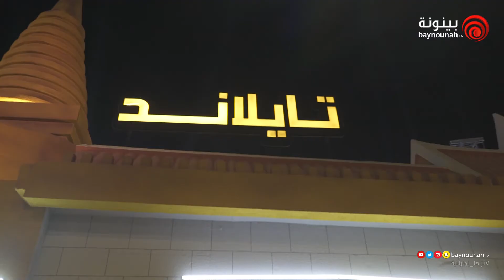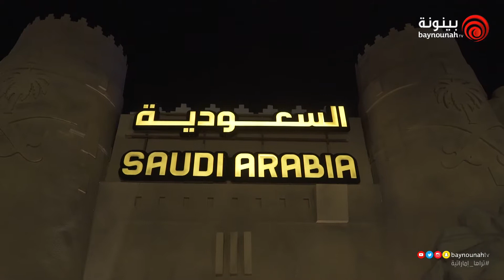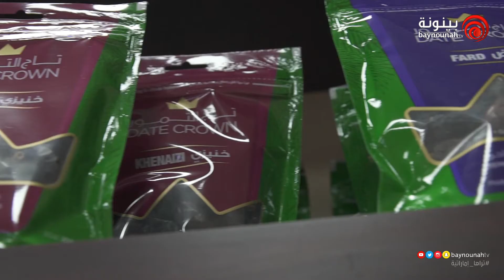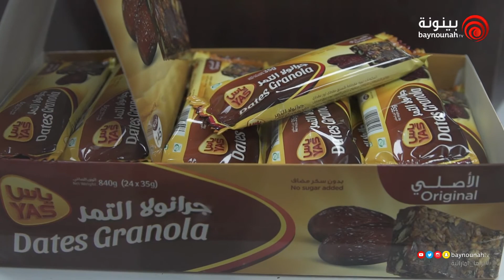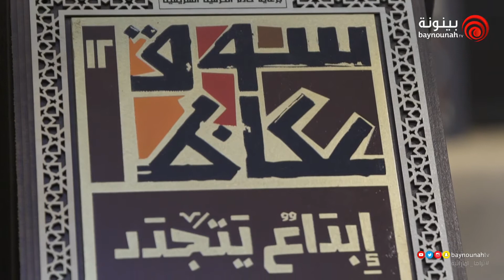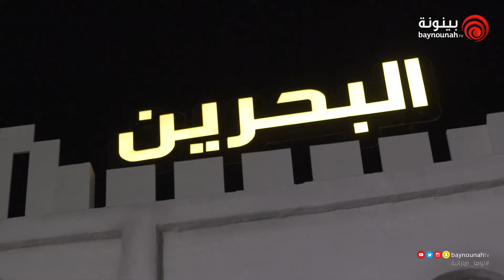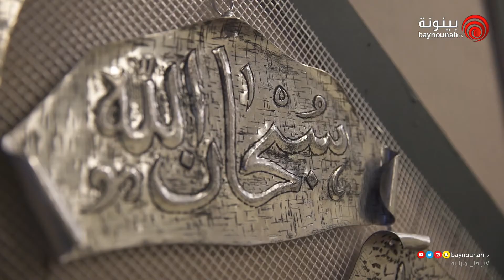جولة في مهرجان الشيخ زايد التراثي 2018